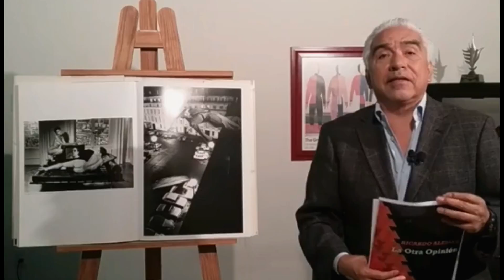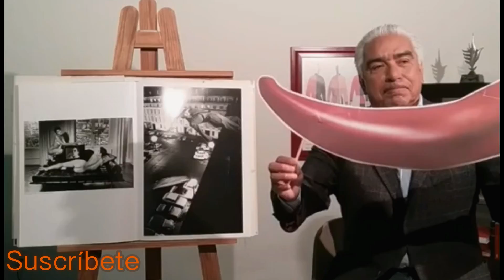La Otra Opinión: AMLO, Anaya, Santiago Nieto, Monreal, Pérez-Reverte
En LaOtraOpinión hablamos sobre: AMLO y Anaya, unidos por una causa/ Las mentiras de Santiago Nieto/ Monreal no va con el PRI/ Recomendación del artículo de ayer de Pérez Reverte en Milenio